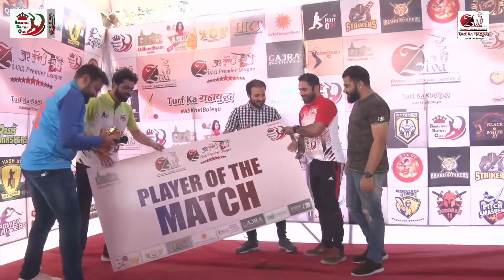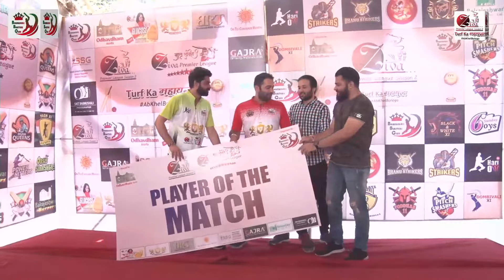BALRAJESHWAR BURNERS Vs SUNDAY ROYAL ZIVA PREMIER LEAGUE